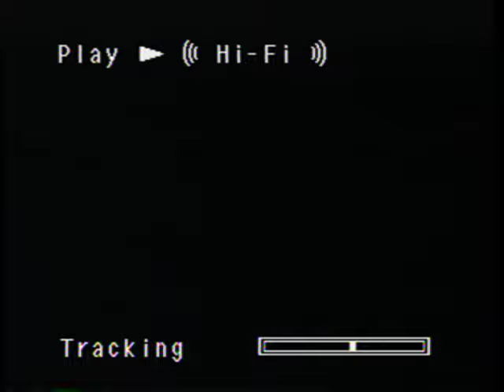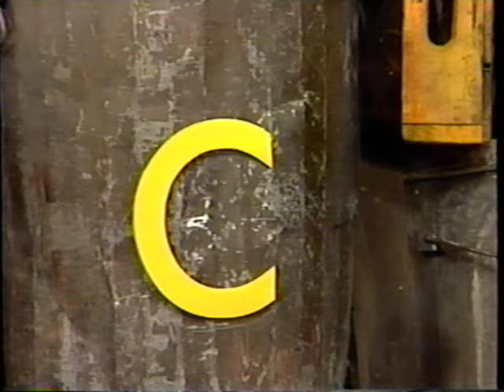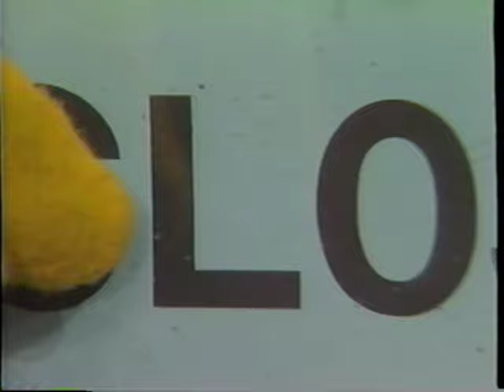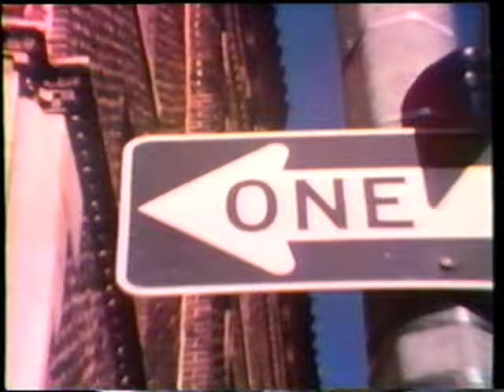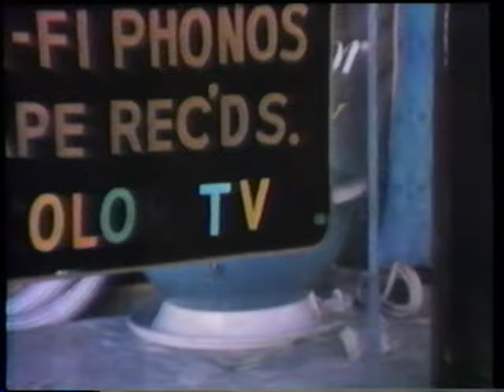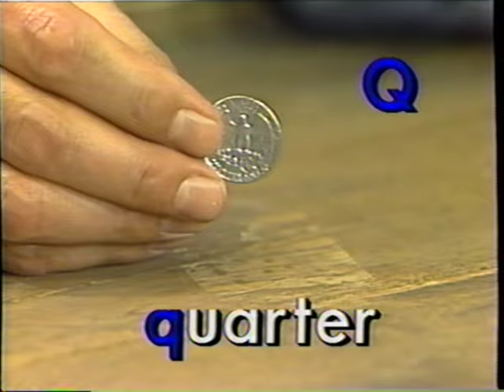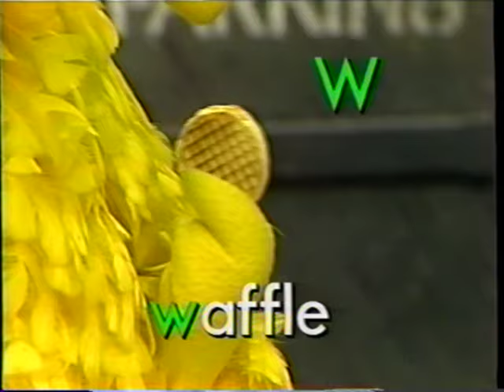Sesame Street: Learning About Letters (1996 VHS) (Full Screen)